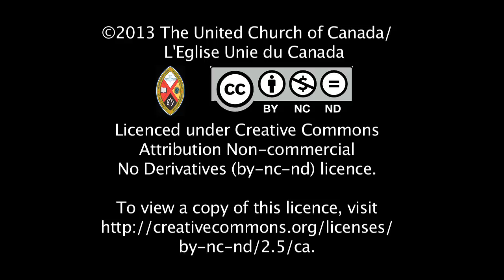Thirsty for Knowledge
Students in a new school build by United Church partner, the Karl Leveque Cultural Institute in Haiti. Supported by the Mission and Service Fund, downloadable